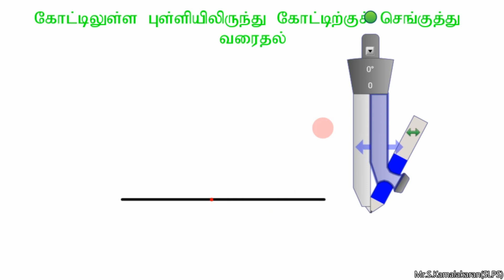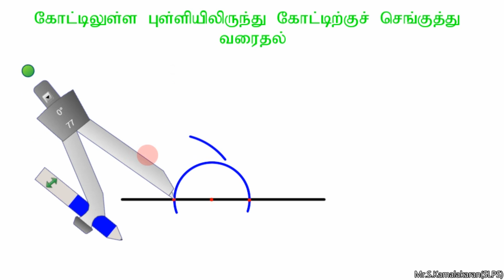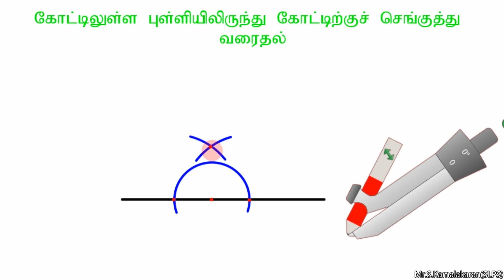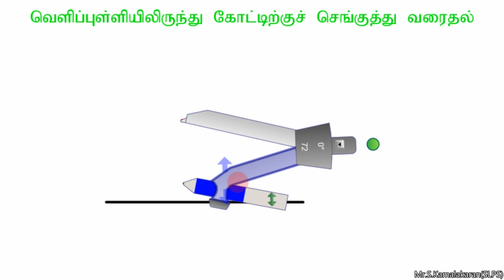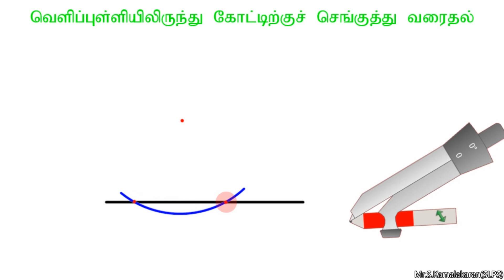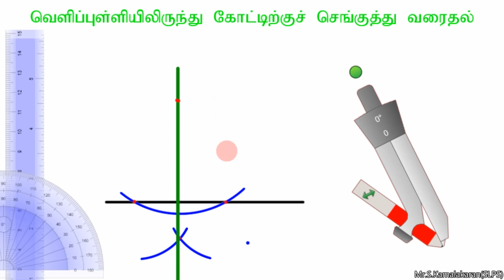அமைப்பு தொடர் - 03 (கோட்டுக்கு செங்குத்து அமைத்தல்) - Grade 9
Mr.S.Kamalakaran(SLPS)
Assist.Principal. SCC,
Pussellawa.